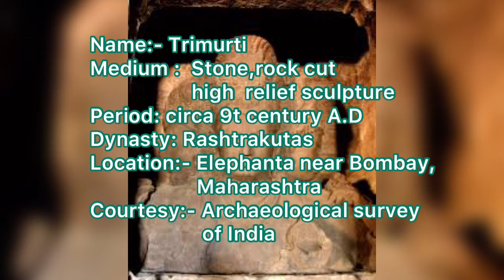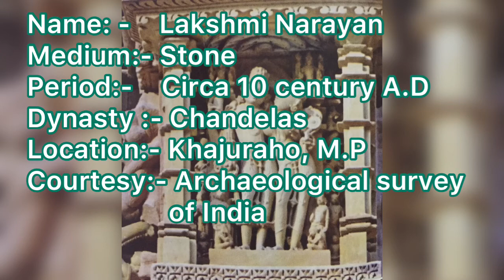Indian Temple Sculpture (Descent of Ganga, Trimurti, Lakshmi , Narayana),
Full Description of Sculpture  -Descent of Ganga, Trimurti, Lakshmi , Narayana for class -11,tgt,pgt